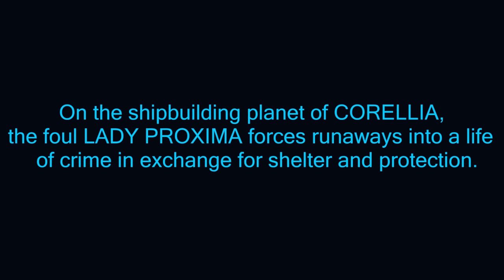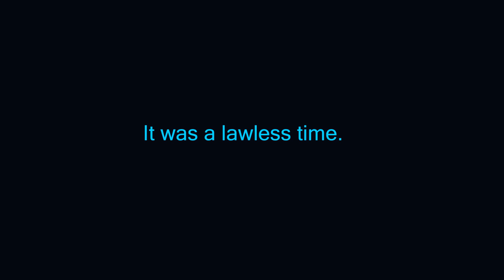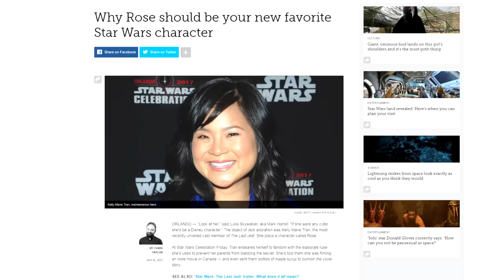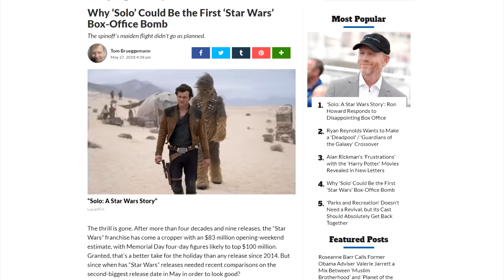Solo: A Star Wars Story: An Unbridled Rage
Well, it didn't surprise any of us but we are still sad about being farted on I would say.